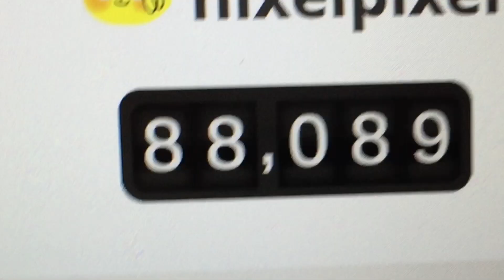88 ТЫЩ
МНОГО ВАС ТУТ